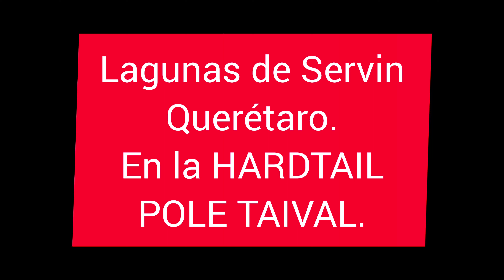Lagunas de Servin en la Hardtail POLE TAIVAL Con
Recorrido en lagunas de Servin, Querétaro, saliendo de las Antenas, sin duda un trail muy técnico.

Música Shorts con violín.